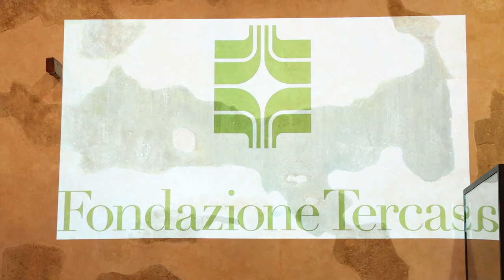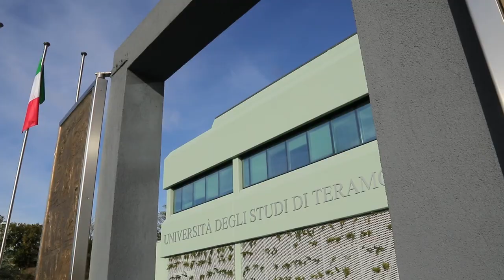Il palco di piazza San Pietro diventa un auditorium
La Fondazione Tercas finanzierà il riutilizzo del palco che ha ospitato a Natale il presepe di Castelli a piazza San Pietro. La struttura sarà montata nel parcheggio dell'Università di Teramo e diventerà un auditorium all'aperto e forse anche un drive-in.